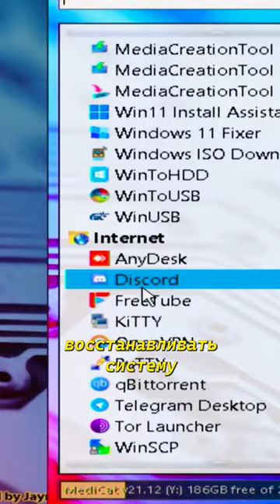shorts ventoy linux usb bootableusb windows multibootusb medicat medicatusb usb